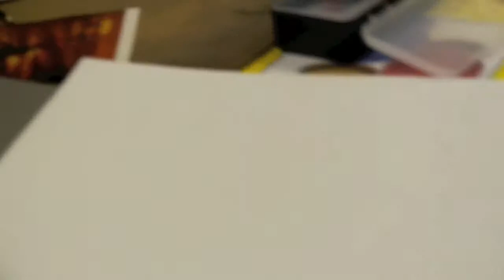Watercolor ~ Studio Art I